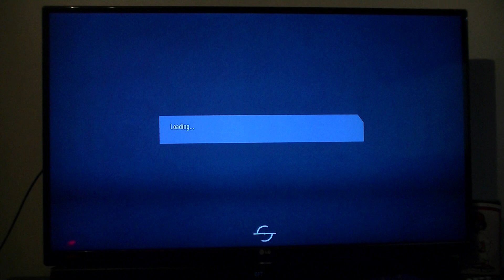Welcome to Fifa 20!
Volta gameplay as well as preview of channel contents!